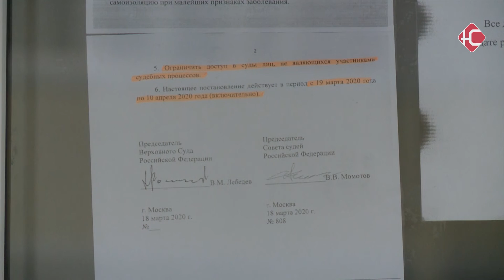Все вопросы через интернет или по почте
Нефтеюганский суд перешел на дистанционную работу. Это связано с угрозой распространения коронавирусной инфекции.